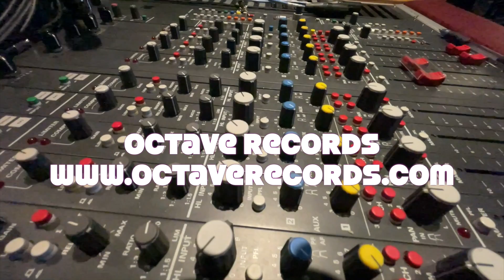Can we hear a difference between MP3 and FLAC?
There are big technical difference between MP3 and FLAC. How audible are these?